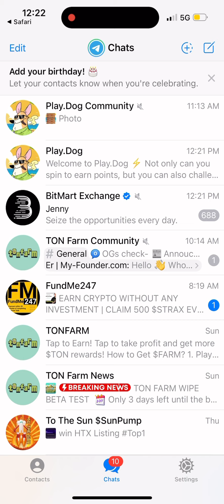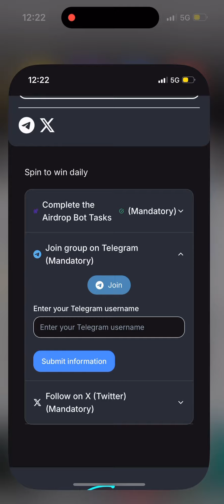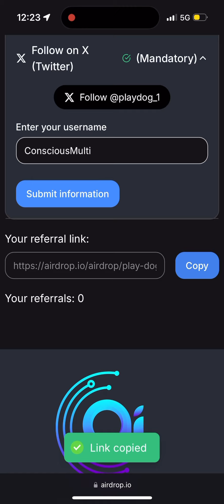Airdrops 2024 – play dog